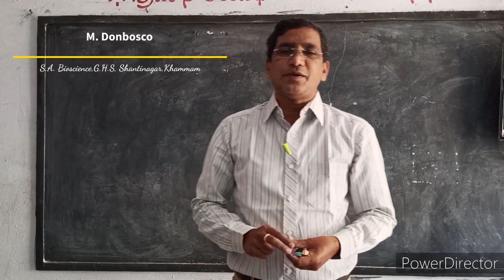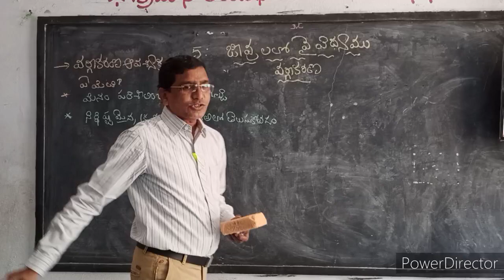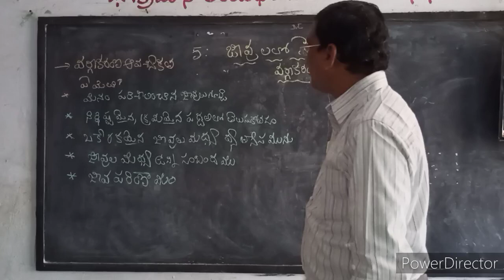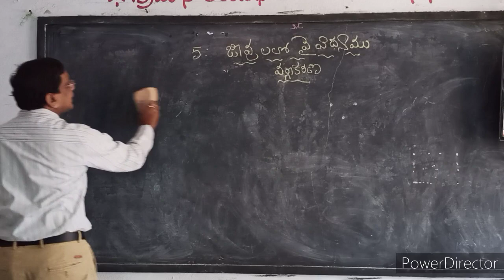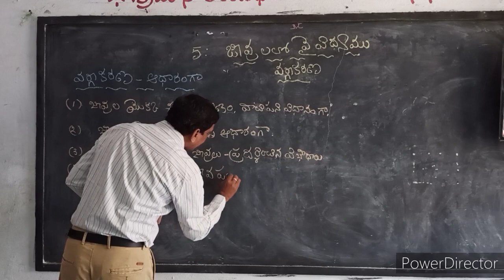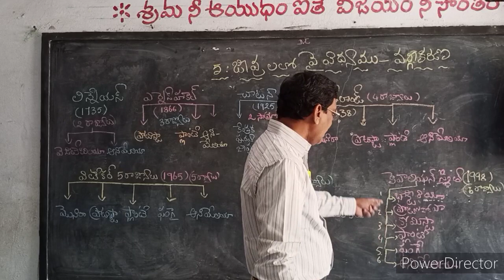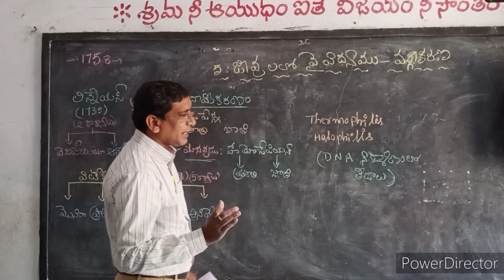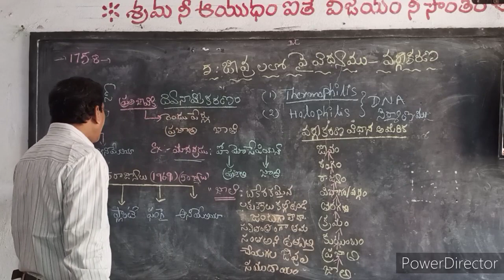వర్గీకరణ - ప్రాముఖ్యత - చరిత్ర - వర్గీకరణ విధానంలో అమరిక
IX CLASS TELUGU MEDIUM YOUTUBE CLASS